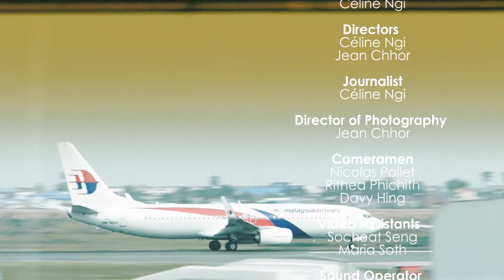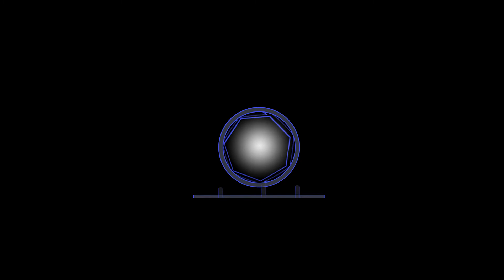"See You Cambodia" Episode 2 Kounila Passenger